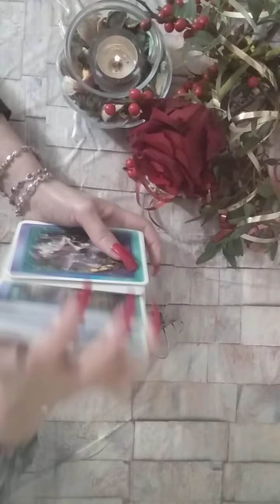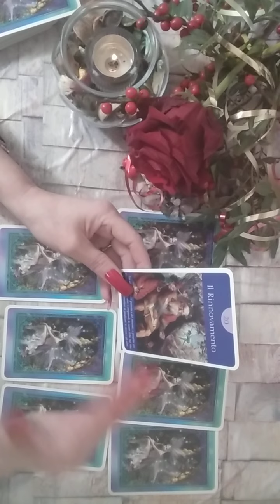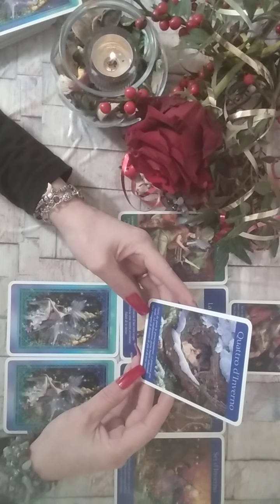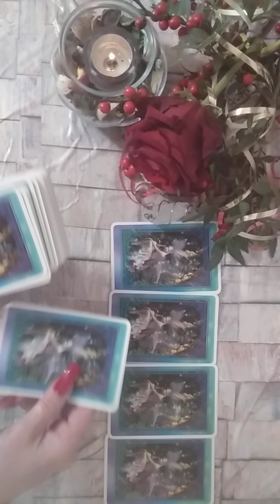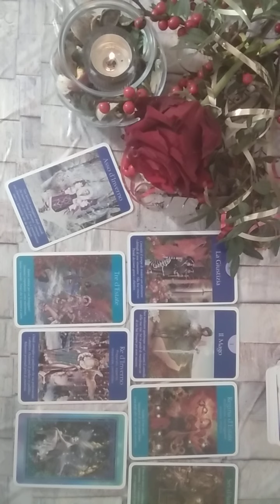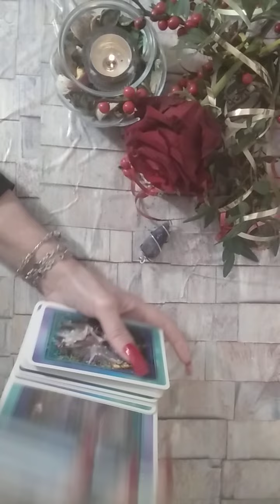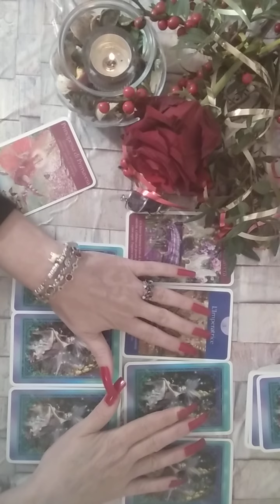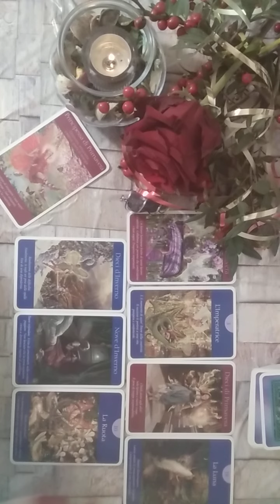Cum va fi fiecare zi a sapt 12-18 Dec?Magia sarbatorilor de iarna face ca dorintele sa se realizeze🍀